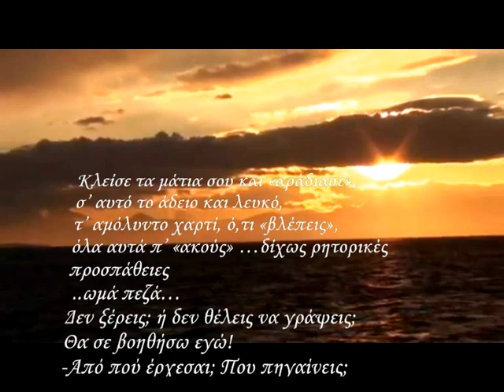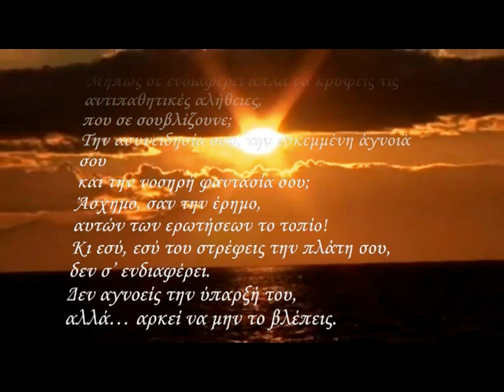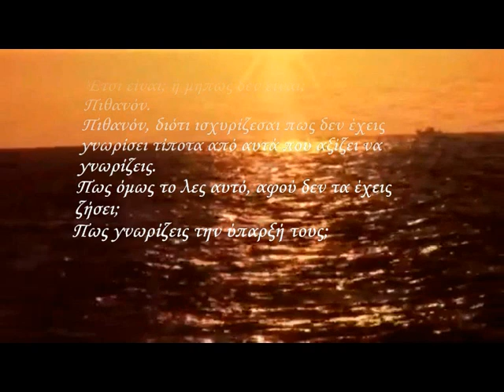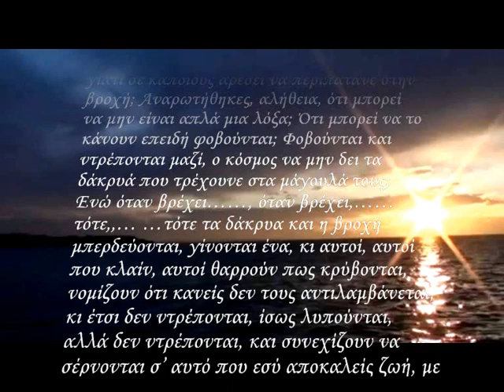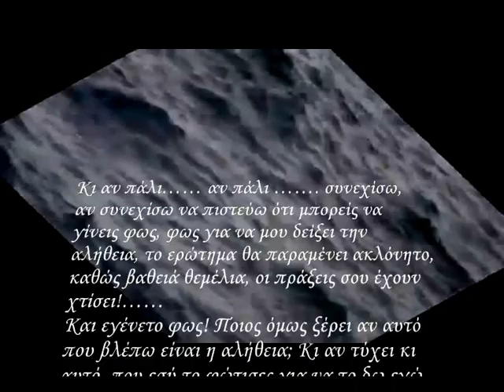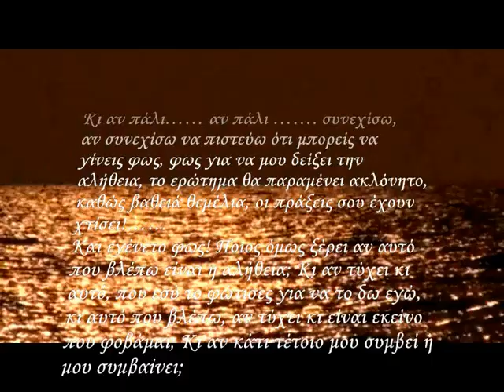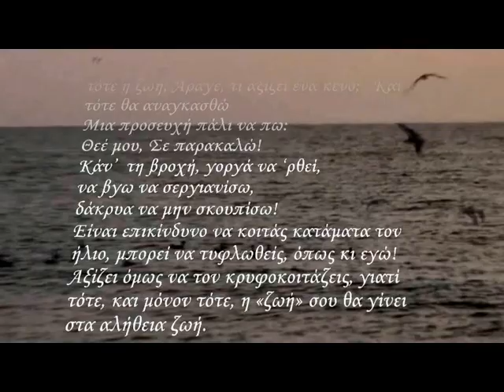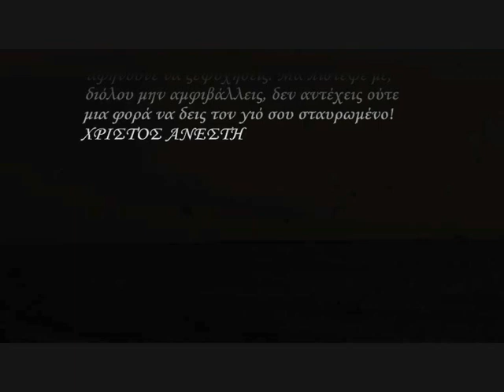ocarina blue - apocalypse αποκαλυψη